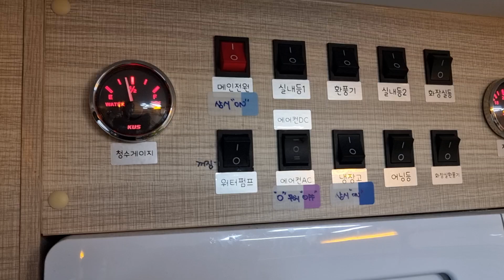워터펌프 타임릴레이 와 전압다운